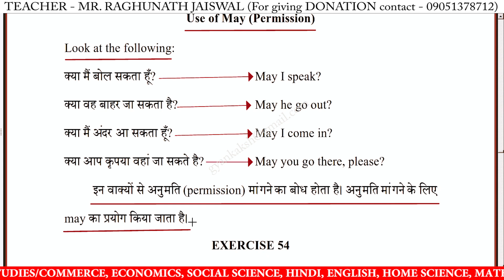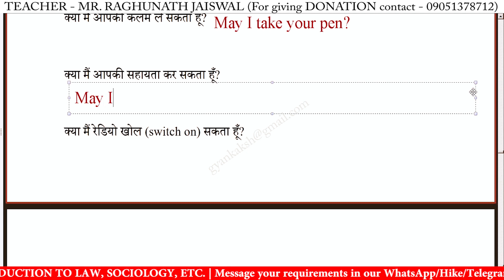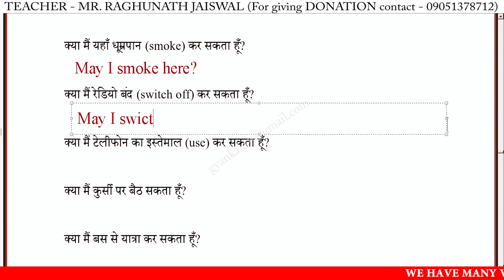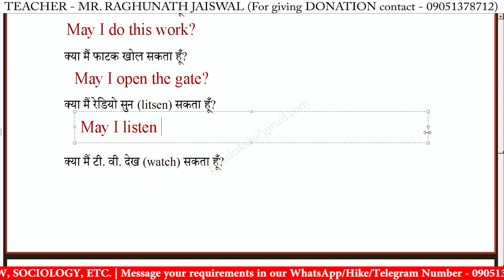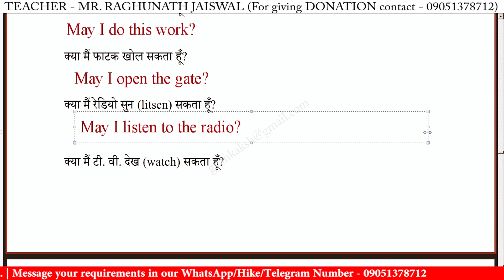LESSON 54 May (Permission) | a practical guide to english translation and composition by K P Thakur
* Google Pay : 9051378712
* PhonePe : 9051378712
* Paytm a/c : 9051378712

a practical guide to english translation and composition by k p thakur,
a practical guide to english translation and composition exercise 54,
a practical guide to english translation and composition,
english translation and composition by k p thakur,
english translation and composition exercise 54,
exercise 54 solved kp thakur book,
exercise 54 kp thakur book translation hindi se english me,
kp thakur book exercise 54 solved,
kp thakur book exercise,
lesson 54 kp thakur book solved